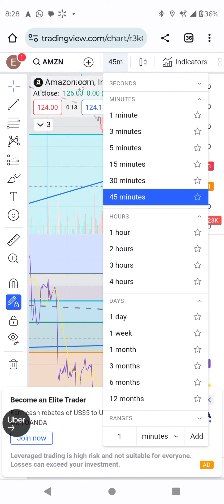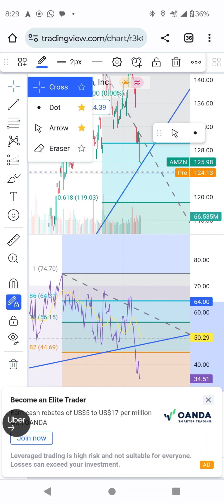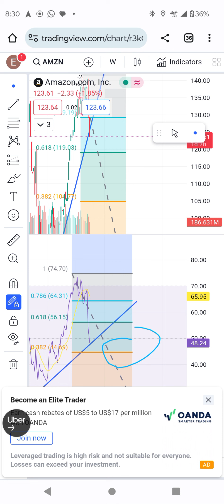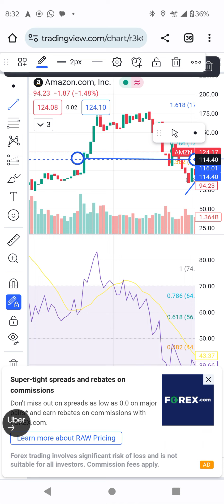Amazon technical analysis